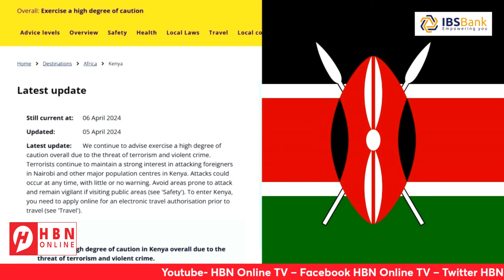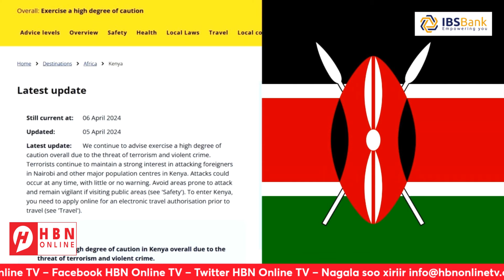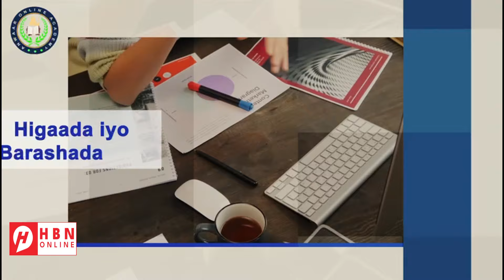WARARKA SOOMAALIDA: MUQDISHO + PUNTLAND + SSC KHAATUMO + BALCAD + MUDUG